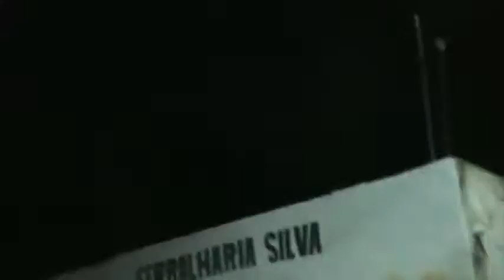PÃO DE AÇUCAR VEJA QUE FLAGANTE 17 03 2017